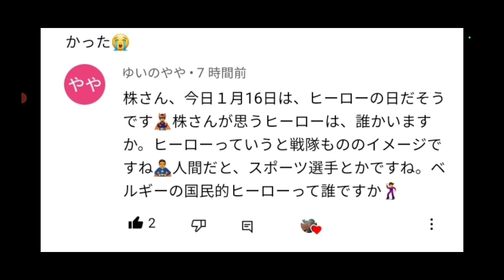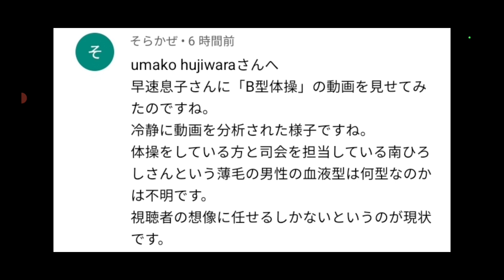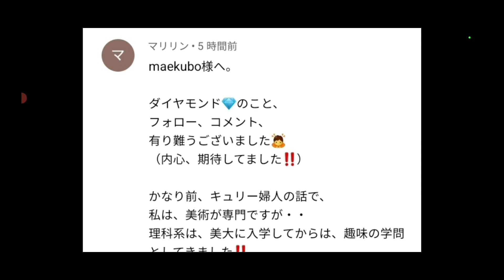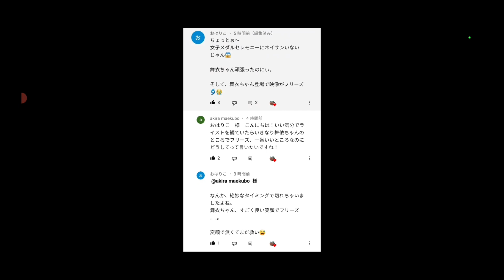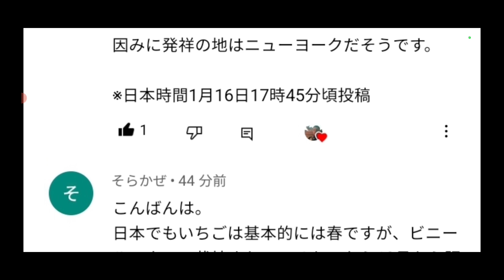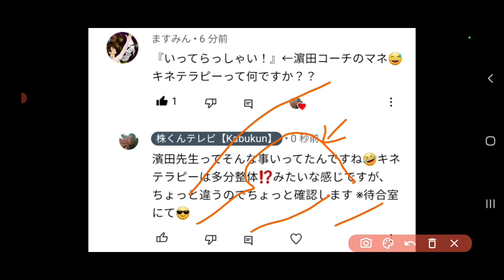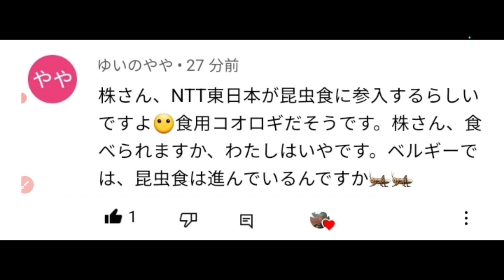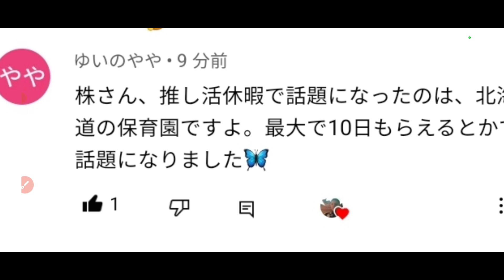【株くん】①ヒーロー/禁酒の日②僕が行ってた整体⁉️③皆さん昆虫食はできますか⁉️④【報告】ベルギーオスタンドが大嵐になってます※映像あり